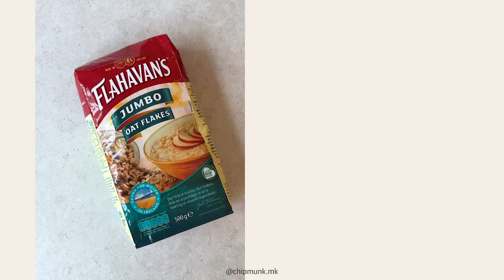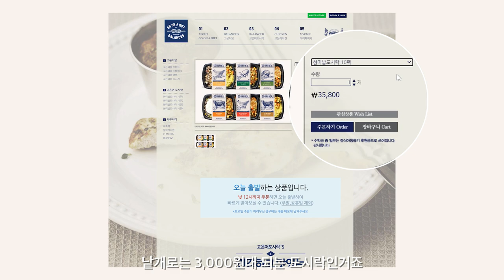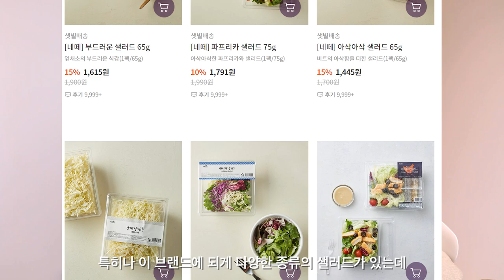맛있게🍒 살빼고 싶은 사람! 11가지 마켓컬리 추천템 🛒 | 비건 까눌레, 3000원대 다이어트 도시락, 존맛 그래놀라| Market Kurly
뭉독자들!! 지난 다이어트 영상에 이어서

제가 찐찐찐으로 마켓컬리에서 애정하는 추천템 가져왔어요!

아시죠? 전 맛 없으면 안 먹습니닷,,,,,

그만큼 건강하면서 동시에 맛있는 제품들만 가져왔으니까

우리 같이 똑똑하고 맛있게 다이어트 해요!

사실 다이어터들 아니어도 이거 먹으면 자동 살빠짐이야~!~!

- [고온어다이어트] 도시락
린베이커소세지&렌틸콩고구마밥, 떡갈비&현미영양밥
5,200won

- [망넛이네] 찹싸루니
블랙얼그레이 찹싸루니
11,300won
몽블랑 찹싸루니
11,600won

- [그릭데이] 그릭요거트 시그니처
13,500 won

- [그래놀라하우스] 그래놀라
13,500 won

- [마이노멀] 알룰로스
8,900 won

- [플라하반] 점보 오트밀
8,900 won

- [다루마] 낫또
9,600 won

- [Better me] 백색 반숙란 10구
5,900 won

- [네떼] 파프리카 샐러드
1,990won

- [펩시] 제로콜라 (250ml X 6캔)
4,750won

- [후이펑] 닭표 스리라차 소스
5,980 won